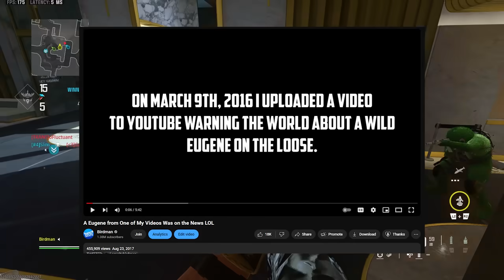A Eugene from 10 Years Ago Is Back